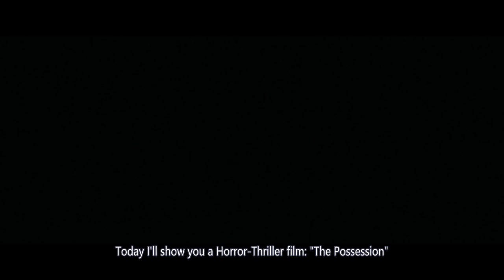Evil Spirit Possesses Man by Living inside His Organs |THE POSSESSION MOVIE EXPLAINED